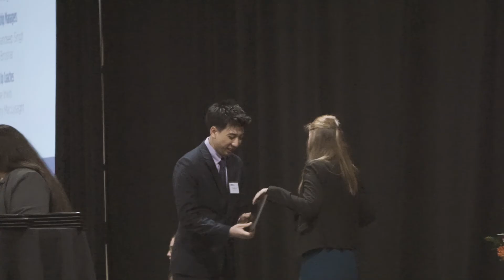Year Up Bay Area Graduation July 2017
On July 29, 2017, Year Up Bay Area came together to celebrate the success of Class 17 graduates. Together with the rest of the Year Up Alumni community, they will be the leaders of tomorrow, changing perceptions of tech talent here in the Bay Area and across this country. Thanks to all who attended and thank you to Class 17 for inspiring all in attendance that it is possible to lift while you climb as you lean on the support of a community that has developed into a family.